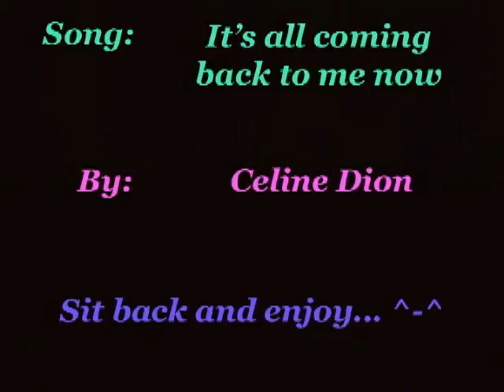Final Fantasy- It's all coming back to me now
Final Fantasy VIII, IX, and X

Music: It's all coming back to me now by: Celin Dione